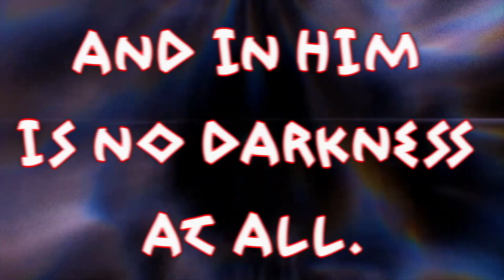1 John 1:5 GOD is light & there is no darkness in HIM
Verse:
1 John 1:5
5 This is the message which we have heard from Him and declare to you, that God is light and in Him is no darkness at all.

The short piece of music is ‘Gibraltar’ by Roie Shpigler.